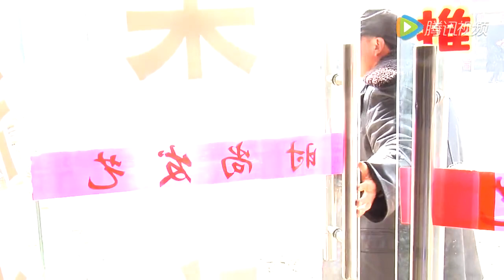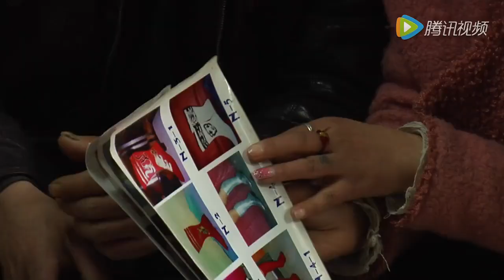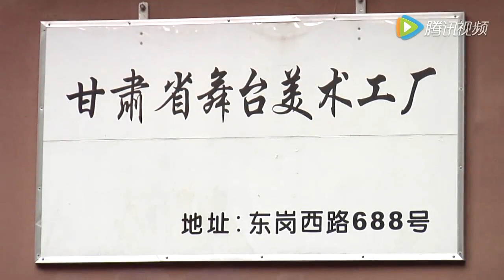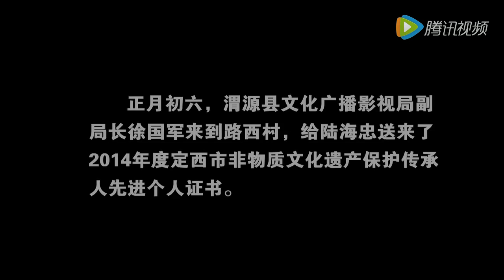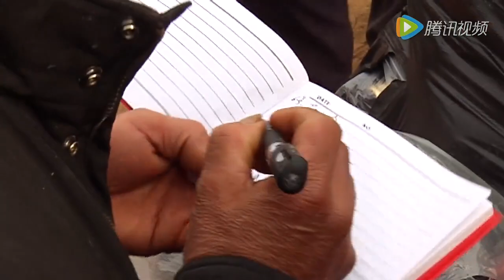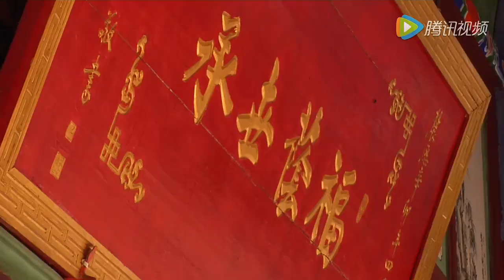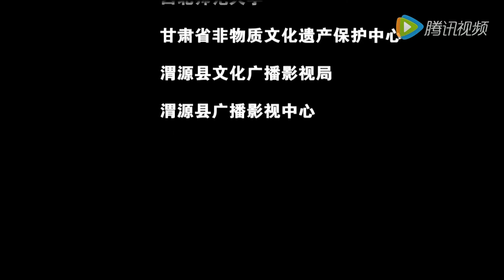甘肃本土原创纪录片——《鼓事》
在甘肃省渭源县及周围有一种原生态的，具有明显藏羌风格的，古老的民间鼓舞形式。通俗叫法“打西番婆”。在渭源各乡镇有不同叫法，几千年来流传下来的艺术文化在这片土地上越来越难留传下来。。。。。